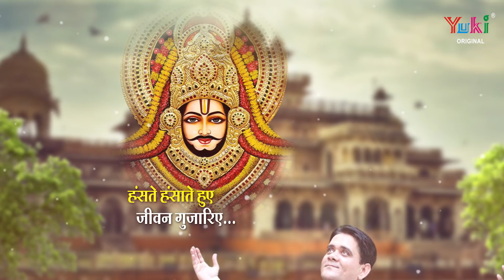हिम्मत ना हारिये | Himmat Na Haariye | Shyam Bhajan by Amit kalra Meetu ( Full HD Lyrical Video)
Song: Himmat Na Haariye
Singer: Amit Kalra Meetu
Lyricist: Alok Gupta "Mohit"
Video: Bhakti Vandana
Category: Hindi Devotional ( Shyam Bhajan)
Producers: Amresh Bahadur, Ramit Mathur
Label: Yuki

Bhajan Lyrics:

हिम्मत ना हारिये प्रभु न बिसारिये
हँसते हंसाते हुए जीवन गुज़रिये
हिम्मत ना हारिये .

सुख दुःख आये जाए पर समय नहीं रुक पाए
शाम के बाद सवेरा फिर नई राह दिखाए
सच को स्वीकारिये प्रभु न बिसारिये
हिम्मत ना हारिये .

जितनी मिले सफलता लेकिन कभी अहम् ना करना
असफलता अगर मिले तो प्रभु के प्रति वहम ना करना
रिश्ते संवारिये प्रभु न बिसारिये
हिम्मत ना हारिये .

ना चोट किसी को पहुंचे ना दिल तो किसी का दुखाना
जो हारा हुआ मोहित उसका तू साथ निभाना
नियत सुधारिये प्रभु न बिसारिये
हिम्मत ना हारिये .